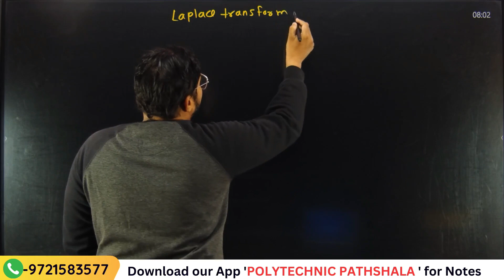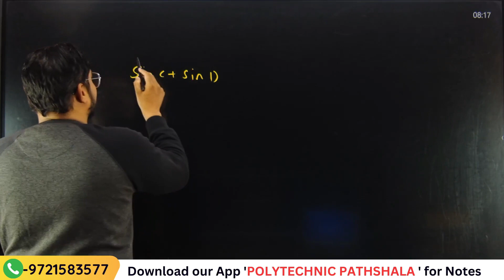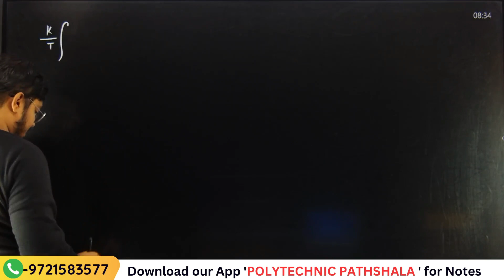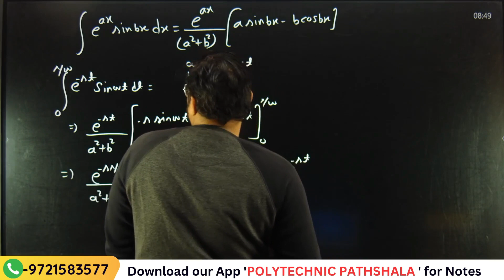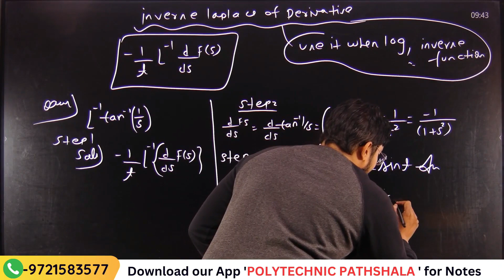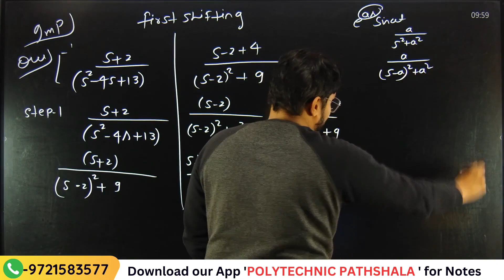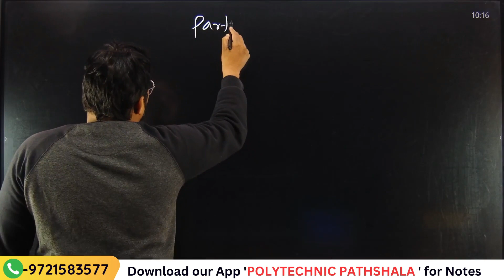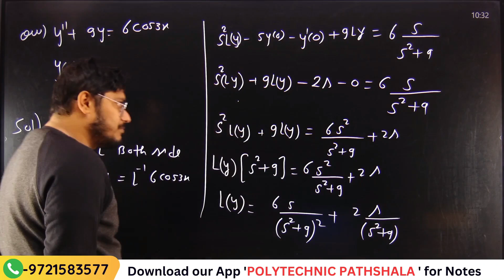Applied Math-III | Marathon Class | Inverse Laplas Transform | In one shot